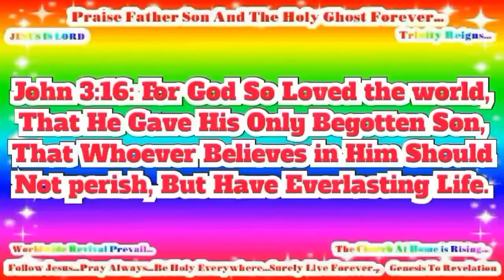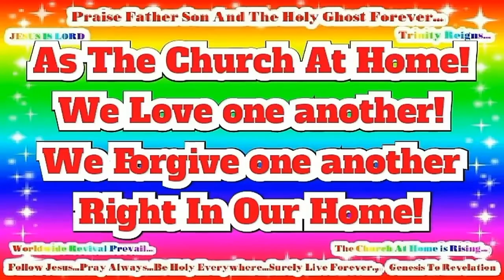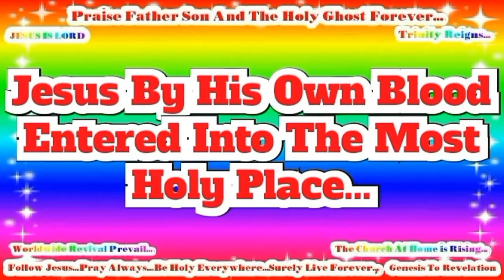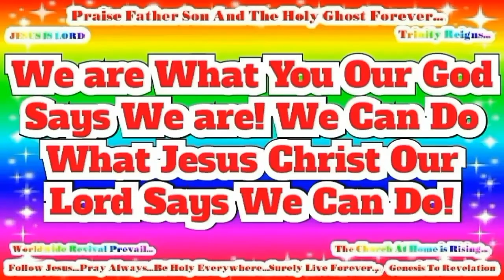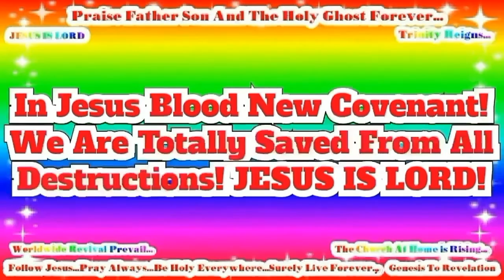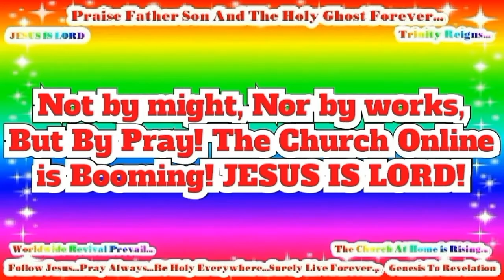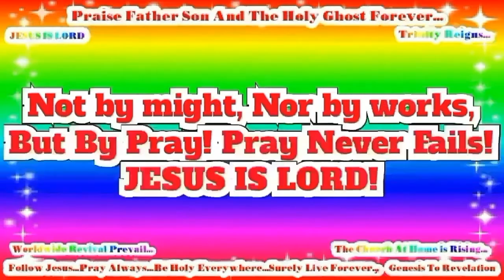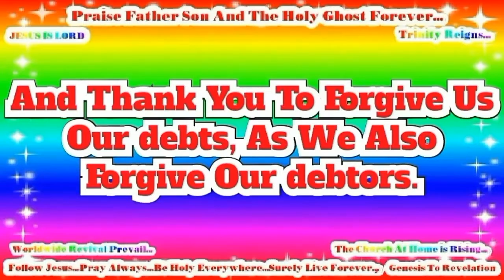Hausa Good News! Confess Jesus As Lord! Believe In Jesus Resurrection! Surely Saved Forever!(63)